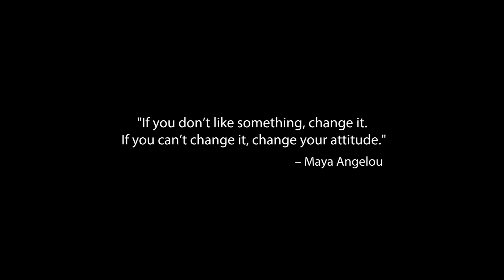28 Days & Beyond Season 4 Ep27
Meet Valerie Barbour!